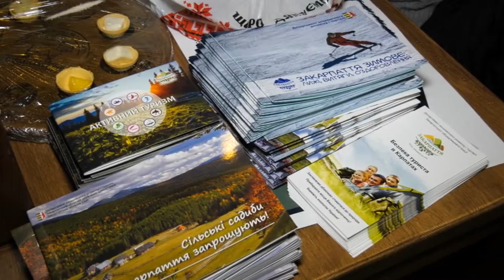Конференція Червене вино 2018